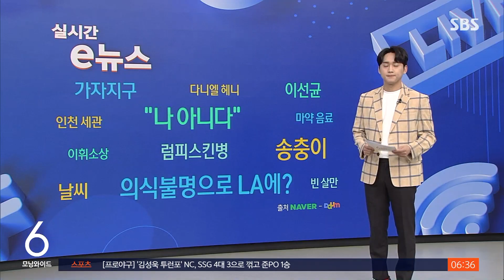텐트에 이 정도 '우글우글'…한강 점령한 벌레의 정체 / SBS / 실시간 e뉴스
올가을, 송충이처럼 생긴 벌레가 서울 도심 공원 곳곳에 목격되고 있습니다.

이 벌레의 정체가 밝혀졌는데요, 어떤 벌레인지 기사와 함께 살펴보시죠.

SNS에 송충이를 검색하면, 한강공원 등지에 출현한 벌레 사진을 어렵지 않게 찾을 수 있습니다.

송충이처럼 흰 털이 자란 이 벌레, 미국흰불나방 유충입니다.

올가을 특히 눈에 많이 띄는데, 그 이유는 올해 가을철 온도가 예년보다 1도에서 2도 올라가는 등 고온다습한 날씨가 이어지면서 개체 수가 증가한 것으로 전문가들은 추정하고 있습니다.

그런데 문제는 이 벌레가 활엽수 잎을 갉아먹으며 가로수와 농경지 과수목 등에 피해를 주는 유충인 데다, 바닥이나 도로 등에 떨어지면서 시민들에게도 불편을 주고 있다는 겁니다.

하지만 방제는 쉽지 않은 상황이에요.

한강공원의 경우 상수도 보호구역으로 지정돼 있다 보니 살충제 같은 화학약품은 사용할 수 없다고 기사에서는 전했습니다.

(화면출처 : X(구 트위터), 산림청)